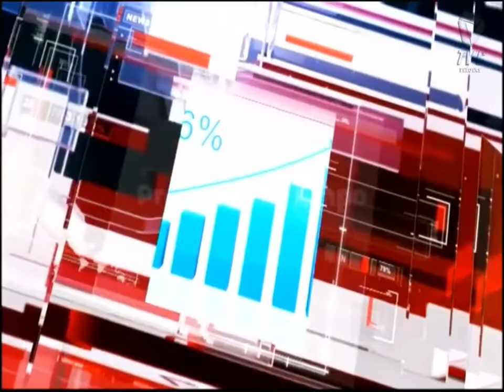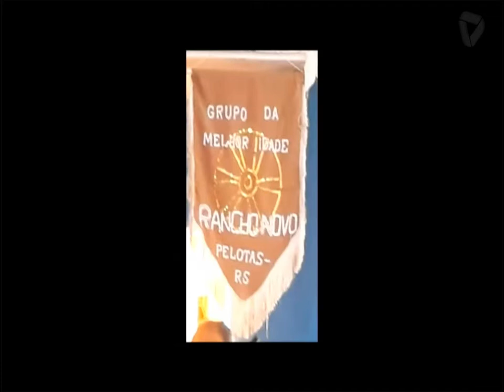PANORAMA 19 10 22